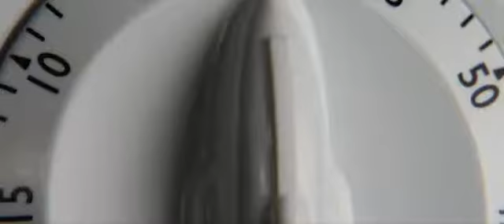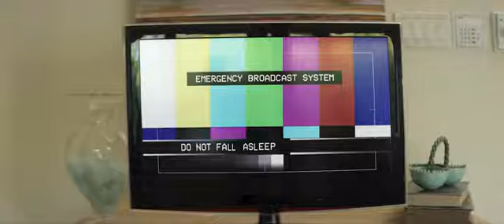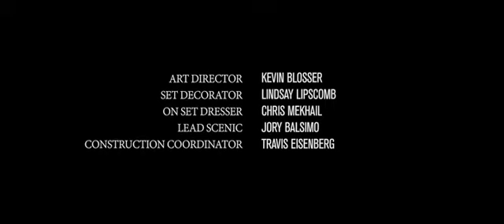Day 05 S01E01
An unexplainable epidemic has swept across the globe affecting every human being. People are frantically searching for answers because if you fall asleep... You die. How long can people stay awake?

Episode 01: After a two day drug binge, meth addict Jake awakes to find himself a survivor of an unknown apocalyptic event spurred when sleep becomes deadly.